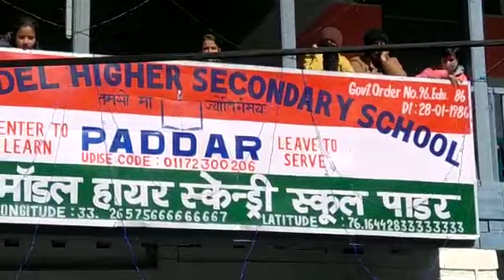Republic day celebration at Govt Higher Secondary School Paddar